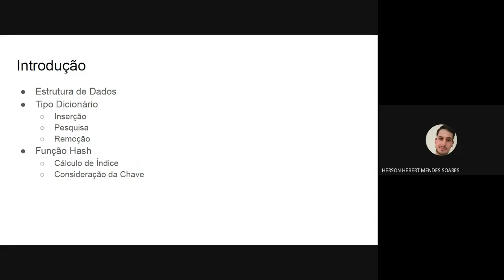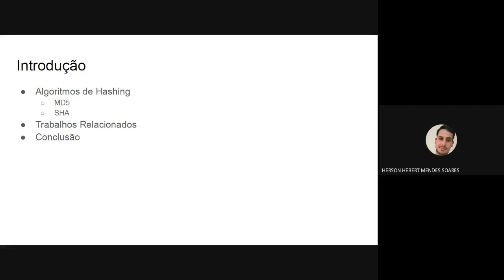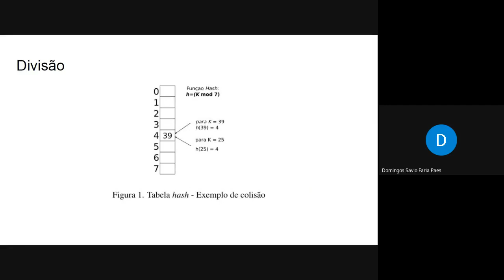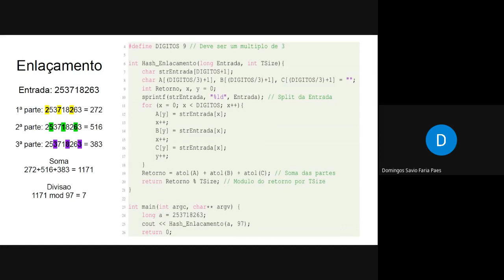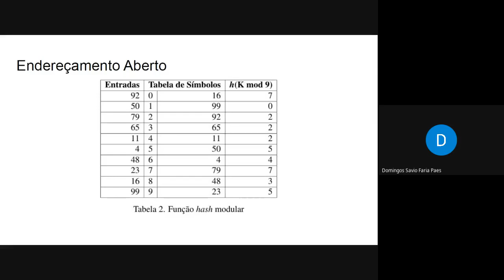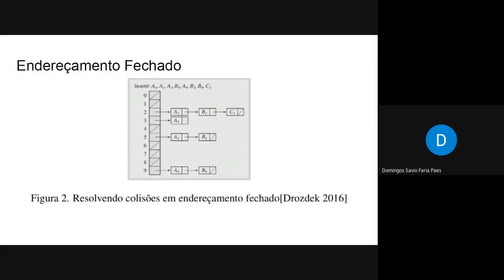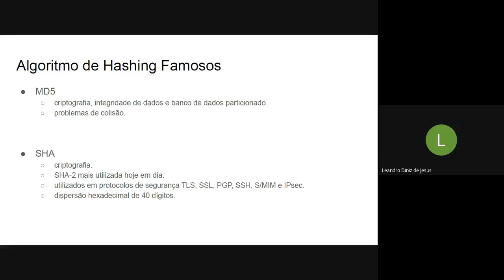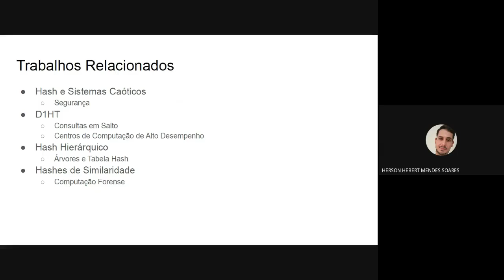Trabalho da Disciplina de Algoritmos e Estrutura de Dados - Hashing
Apresentação requerida, após elaboração de um artigo sobre Hashing.